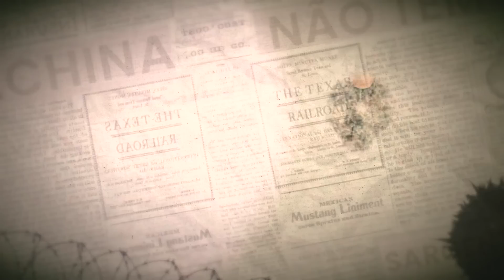O RECRUTA EP 51 "SÃO JOÃO"